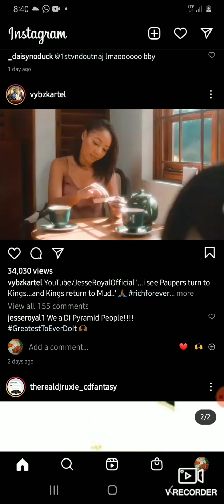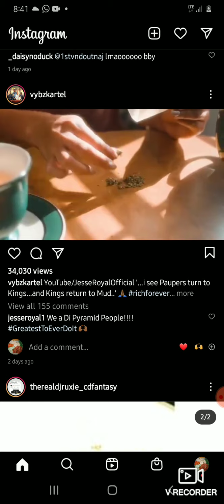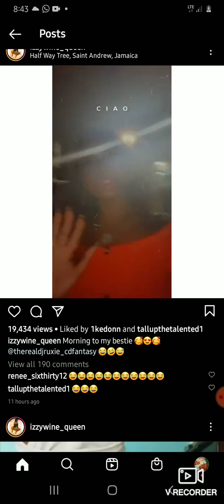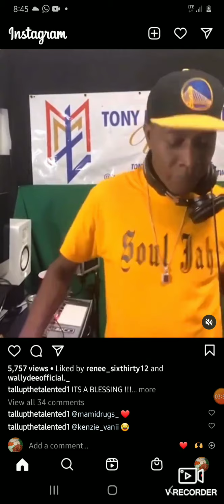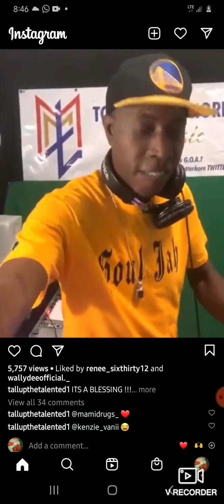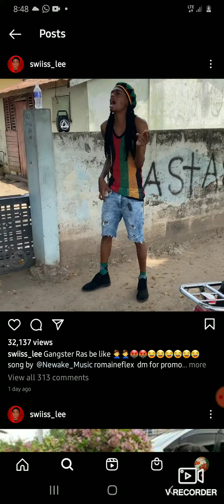# Lava getting married.